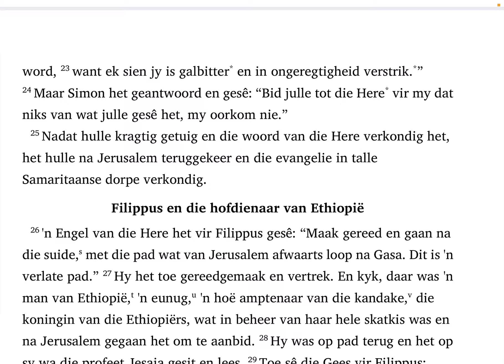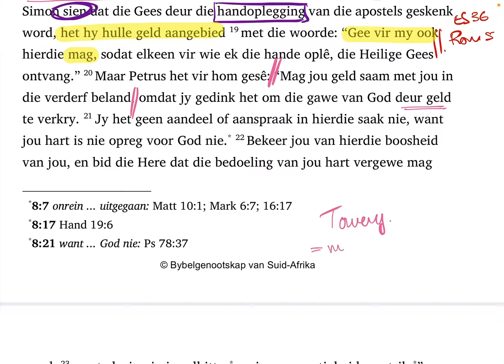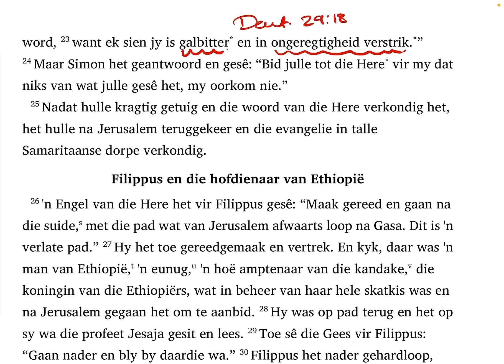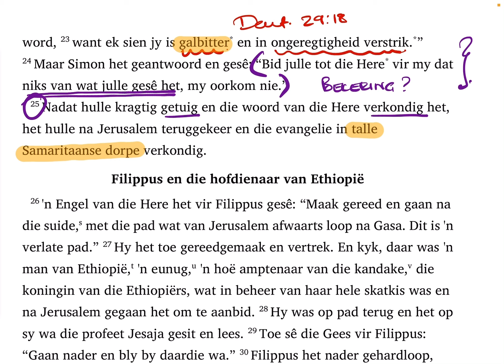Handelinge 8:20-25 SaamLees (#169)